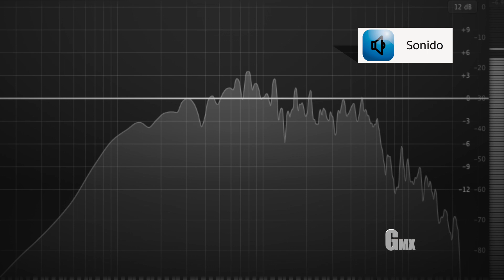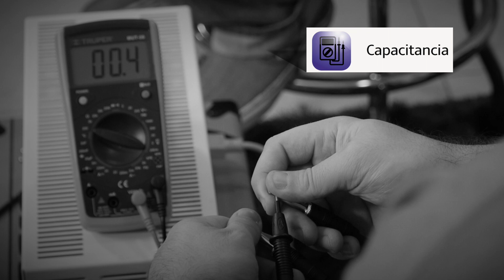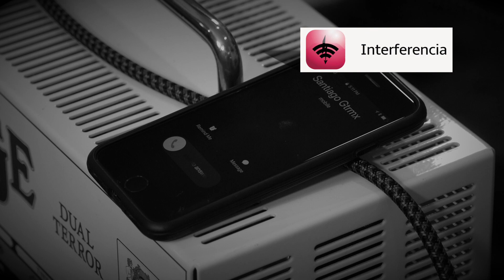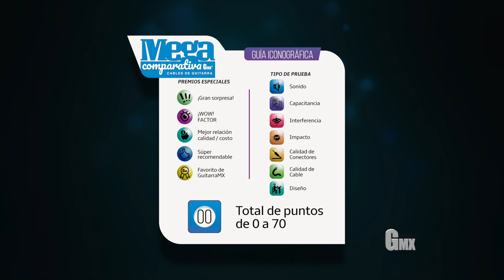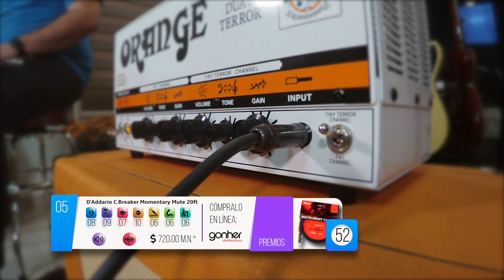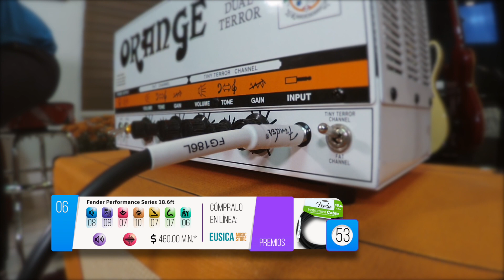Los mejores cables de instrumento ¿Cuál me compro? Mega Comparativa de Cables por GuitarraMX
Sometimos 20 cables a 7 pruebas para comparar todos los aspectos al momento de comprar un cable de guitarra:

1. Sonido
2. Capacitancia
3. Interferencia
4. Impacto
5. Calidad de conectores
6. Calidad de cable
7. Diseño
LOS CABLES PROBADOS:
1. Fender California Series RED
2. D'Addario (Planet Waves) Custom Series
3. Hosa Technology GTR-215
4. ibanez Standard guitar cable: N/A
5. D'Addario Circuir Breaker Momentary Mute 20ft
6. Fender Performance Series
7. Ernie Ball Curled Cable White
8. Ernie Ball Ultraflex 20ft
9. Fender Hendrix Voodoo Child Purple
10. Kirlin Premium Coil Instrument Cable
11. D'Addario Circuir Breaker Latching
12. Spectraflex Original Series
13. Ernie Ball Trenzado Neon Pink
14. Ibanez PSC guitar cable: N/A
15. D'Addario American Stage Killswitch
16. D'Addario American Stage
17. Fender Custom Shop Performance Series Cable
18. Orange CA036 Crush 20-Foot Instrument Cable
19. Pig Hog PCH10PL 1/4" to 1/4" Tartan Plaid Guitar Instrument Cable
20. MOGAMI Gold 10 pies

Otros equipos:
Orange Dual Terror DT30H - Cabezal de amplificador de guitarra
Fender Standard Telecaster
Truper MUT-830, Multímetro digital
Guía de salto rápido:
 4:11 ¿Cuáles son? y ¿Cómo son las pruebas de la comparativa?
13:52 Guía Iconográfica de la prueba
 14:14  Presentación y rápido análisis de los cables participantes
 44:48 Pruebas de audio
 54:46 Conclusión general

...para descubrir mucho más de esta comparativa y descargar el PDF gratuito con los resultados.

Si quieres leer el artículo completo visita la revista GuitarraMX de forma gratuita

EQUIPO DE PRODUCCIÓN EMPLEADOS EN ESTE VIDEO:
1) Sony ILCE-7M3K Cámara Alpha con Sensor de Imagen Full-Frame 35 mm + Lente de Zoom 28-70 mm MEX USA

2) Sony ILCE-6000L Cámara Alpha Mirrorless. MEX USA

3) AFUNTA Protector de Pantalla para Sony Alpha. MEX USA

4) Rokinon CV24M-NEX 24mm t1.5 Wide Angle Lens for Sony E-Mount: MEX USA

5) Lente Sony SEL-P18105G G OSS. MEX USA

6) Zhiyun Weebill S - Estabilizador de cardán de 3 ejes. MEX USA

7) Tascam DR-40X Grabadora de audio digital. MEX USA
Shure Micrófono Digital de Solapa MVL. MEX USA
Rode Wireless Go. MEX USA
Rode RodeLink FM Wireless Filmmaker System. MEX USA
Focusrite Scarlett 18i20 (2nd Gen) Interfaz de audio USB con Pro Tools. MEX USA
Nwewer LED Panel 660. MEX USA

Entra a Revista.GuitarraMX.net o bien desde el Quiosco Joomag.com para leer todas nuestras ediciones digitales con novedades, entrevistas, reseñas, equipo, tutoriales, transcripciones y TABs.

Lee y suscríbete sin costo a Revista GuitarraMX M.R. la publicación interactiva online acerca de el mundo de la guitarra en español hecha en México para todos los guitarristas y bajistas hispanoparlantes.

Magazine: revista.guitarramx.net